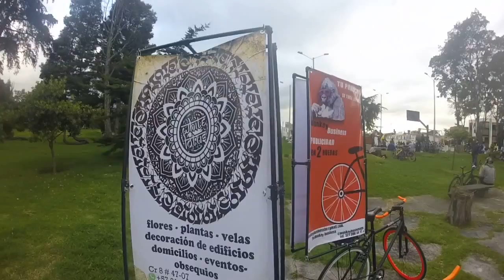Street marketing - bicivallas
Así se ve la publicidad efectiva en bicicletas